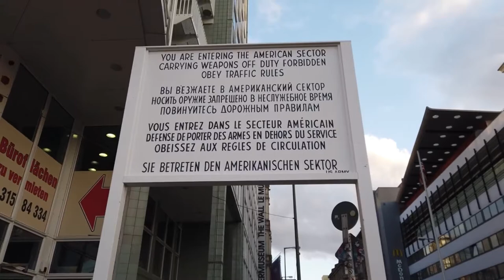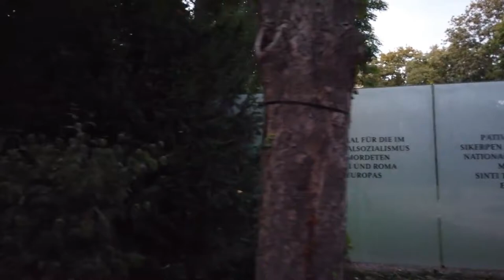Walking in BERLIN / Germany 🇩🇪 Checkpoint Charlie to Reichstag - 4K 60fps (UHD)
We are in Berlin, the capital of Germany 🇩🇪 on a afternoon.

This walk starts at Checkpoint Charlie, the best-known Berlin Wall crossing point between East Berlin and West Berlin during the Cold War.
Heading to Potsdamer Platz, which is a new traffic and business centre of Berlin we eventually head to the Gendarmenmarkt with important buildings. There is the "Deutscher Dom", the Concert Hall of Berlin and the "Französischer Dom".

Walking the street "Unter den Linden" we see the Brandenburg Gate soon and make it to the final stop on this route: the Reichstag building.